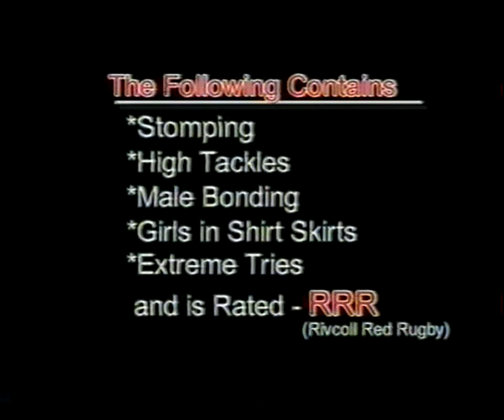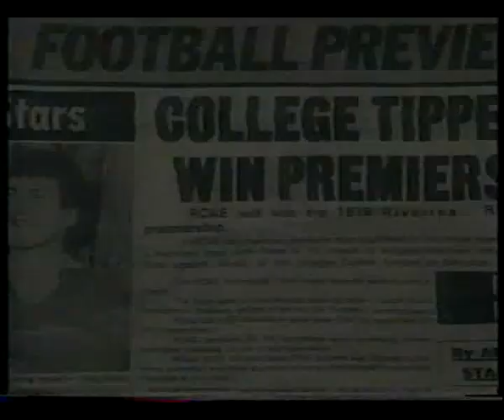Reddies Story Part 1